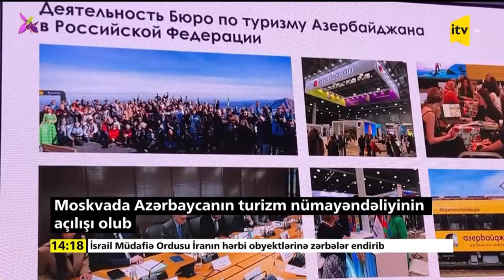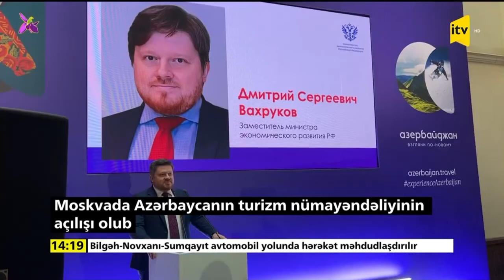Moskvada Azərbaycanın turizm nümayəndəliyi açıldı | İctimai TV | 25.10.2024